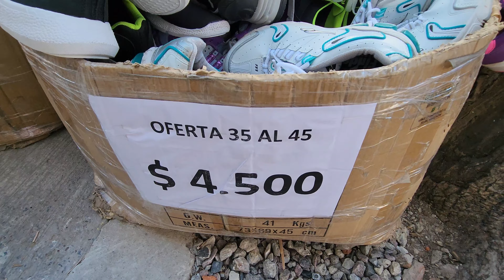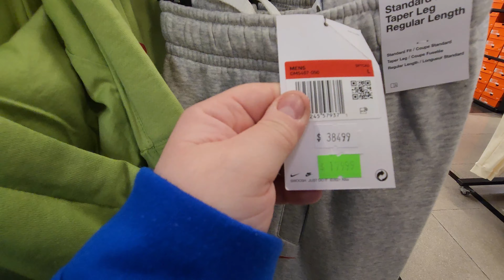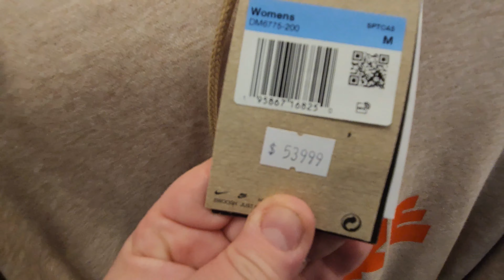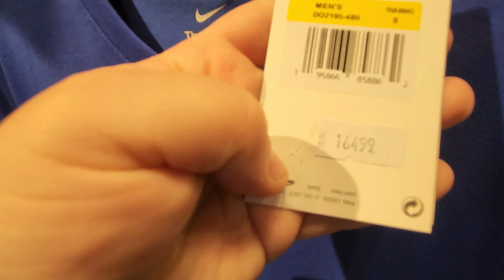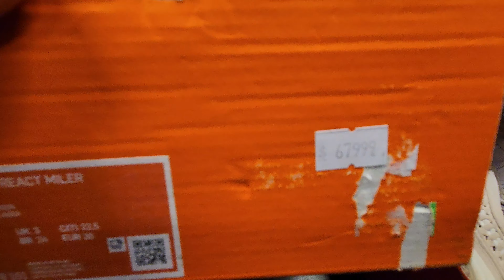Zapatillas de 300 pesos vs zapatillas de 100000 pesos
Avenida Avellaneda vs Nike Chacarita
Es una cosa de locos